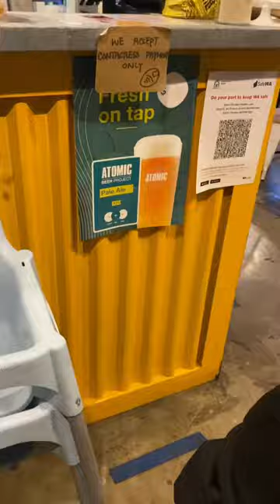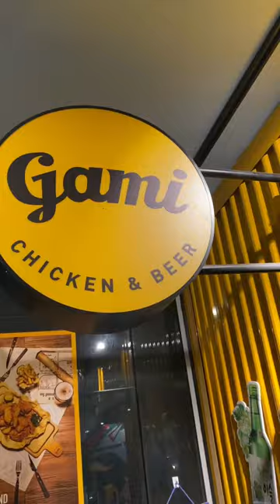Date at Gami Chicken & beer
PiaMyr Date at
📍 Gami Chicken & Beer
Shafto Lane, Perth, WA

We tried